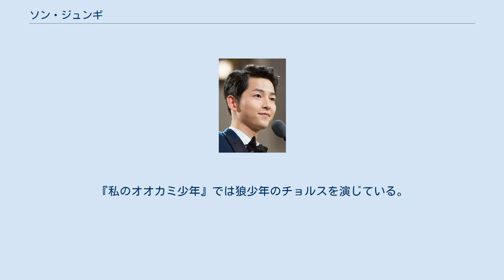ソン・ジュンギ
ソン・ジュンギ（韓: 송중기、1985年9月19日 - ）は、韓国の俳優。
大田広域市出身。
 HISTORY D＆C所属 1985年9月19日、忠清南道大德郡（現在の大田広域市東区）に生まれる。
兄と妹が1人ずついる。
本貫は恩津（ウンジン）。
 小学校1年生のころからショートトラックスピードスケートを始め、大田広域市代表として大韓民国全国体育大会に3回出場したこともあったが、ひざの負傷により中学校2年生のとき選手生活を断念。
 2005年、成均館大学校経営学科に入学し、大学在学中の2008年に映画「霜花店 運命、その愛」で映画デビューを果たす。
その後いくつかのドラマに出演し、2010年、人気ドラマ「トキメキ☆成均館スキャンダル」の主要キャストに抜擢され、人気を獲得する。
「根の深い木」では若き日の世宗を演じた。
 2012年にはテレビドラマ『優しい男』、映画『私のオオカミ少年』に出演し、大ブレーク。
『私のオオカミ少年』では狼少年のチョルスを演じている。
 2013年陸軍に入隊し、2015年除隊。
復帰後初の作品である「太陽の末裔」のユ・シジン役を務め人気を博し、2016年KBS演技大賞大賞を受賞(ソン・ヘギョと共同受賞)。
 2017年10月31日に「太陽の末裔」で共演を果たしたソン・ヘギョと結婚をしたが、2年待たずして2019年6月26日に離婚となった。